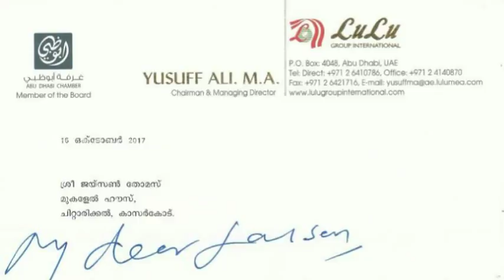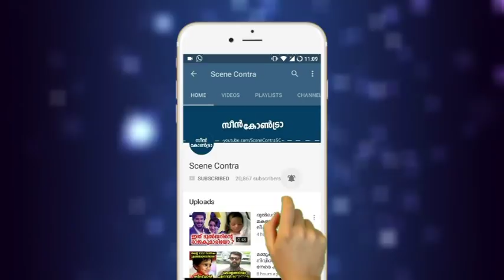യൂസഫലിയോട് വെള്ളം ചോദിച്ച ജെയ്‌സണ് കിട്ടിയത് വില കൂടിയ സമ്മാനം | ma yusuf ali !